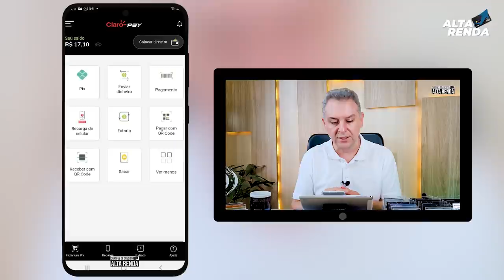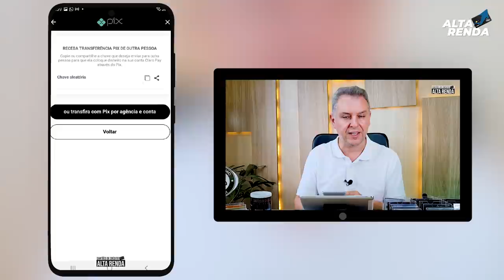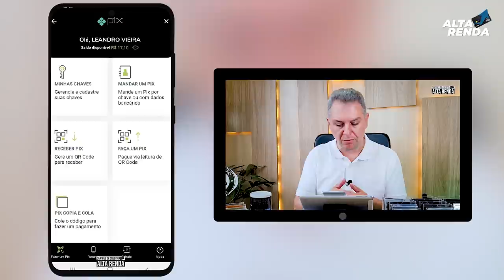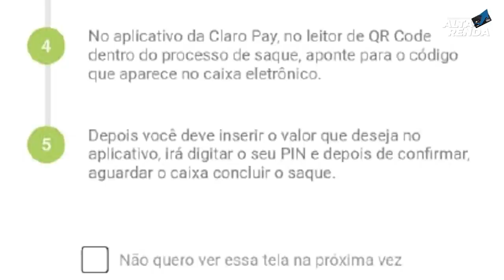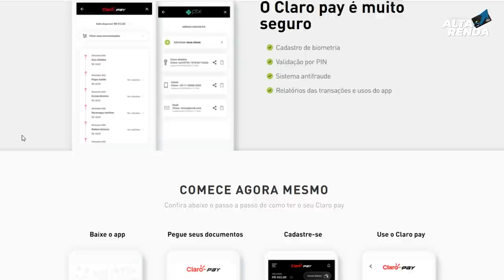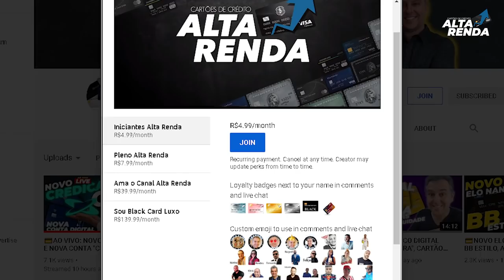💳NOVIDADE NOVA CONTA DIGITAL "CLARO PAY | SEM TARIFAS COM PIX, SERÁ QUE REALMENTE VALE A PENA?